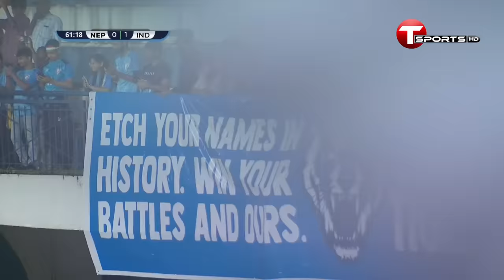All Goals | Nepal vs India | SAFF Championship 2023 | T Sports